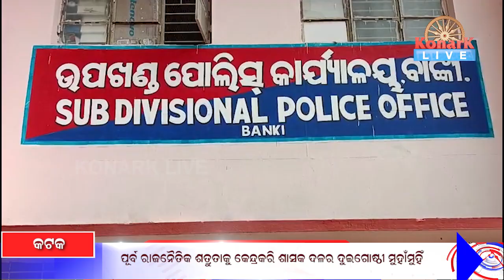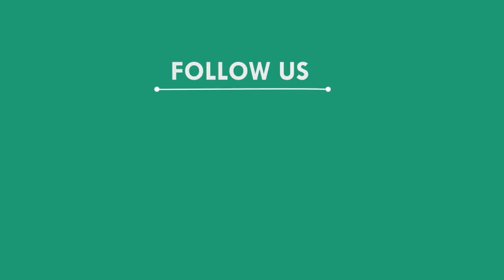ପୂର୍ବ ରାଜନୈତିକ ଶତ୍ରୁତାକୁ କେନ୍ଦ୍ରକରି ଶାସକ ଦଳର ଦୁଇ ଗୋଷ୍ଠୀ ମୁହାଁ ମୁହିଁ, କଟକ || CUTTACK NEWS